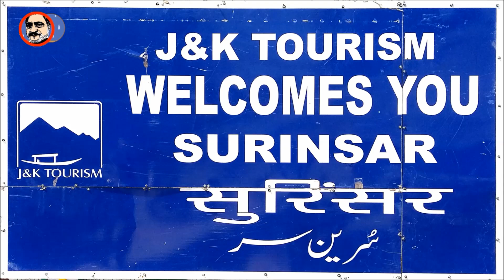SURINSAR LAKE | सुरिंसर झील | Surinsar Lake a tourist destination near Mansar Lake in Jammu province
This is a brief video about Surinsar Lake & the Narsimha Temple over there. The lake is about 35 Kilometers from Jammu Citu (J&K, India).

GADGETS & EQUIPMENT USED:
1. Camera 📹 → SAMSUNG Galaxy Grand Prime
2. Voice-over audio recorder 🎤 → SAMSUNG Galaxy Grand Prime
3. Laptop 💻 → DELL
4. Car 🚗 → MARUTI SUZUKI _ _ _

LINKS:
To watch videos about ↓